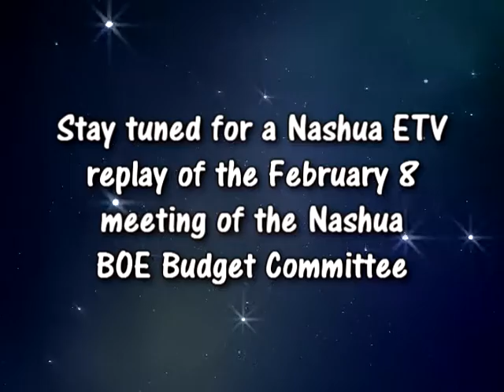10206 1 Nashua BOE Budget Committee 2/8/17